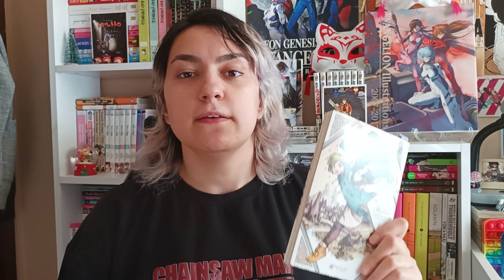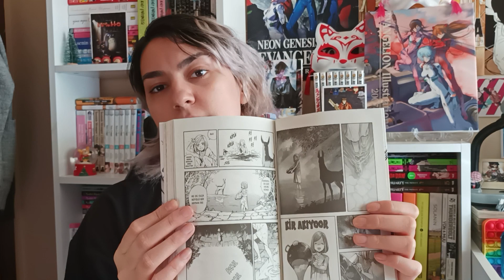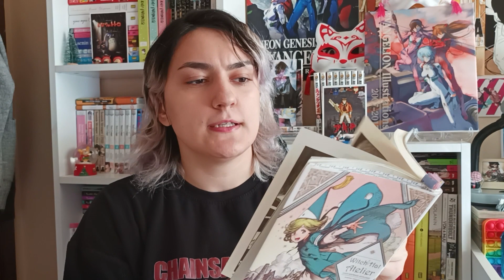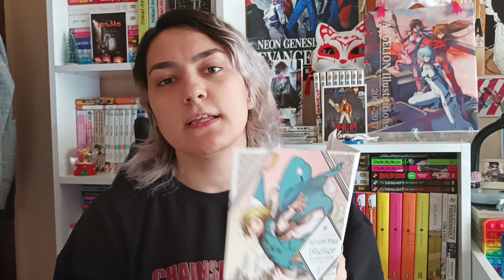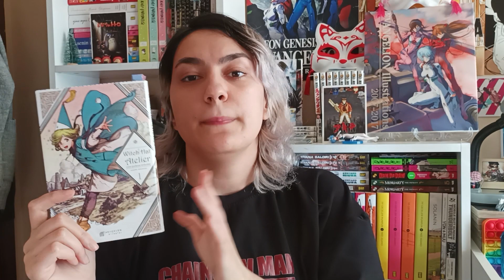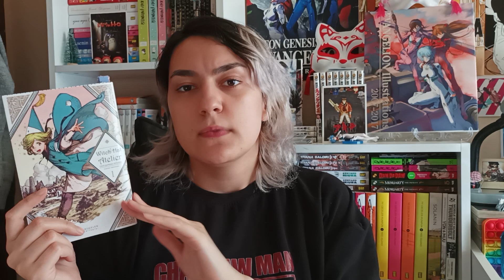Witch Hat Atelier - Cadı şapkası atölyesi | Manga Önerisi & Tanıtımı #5